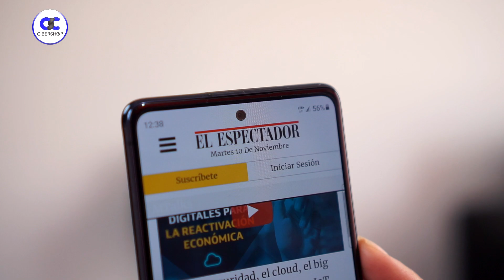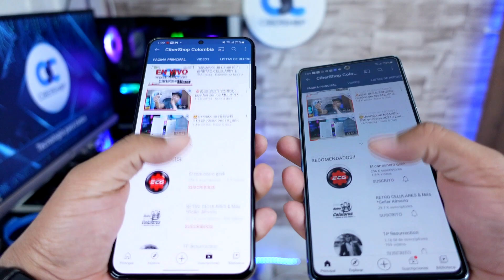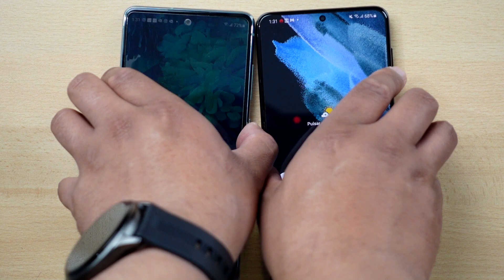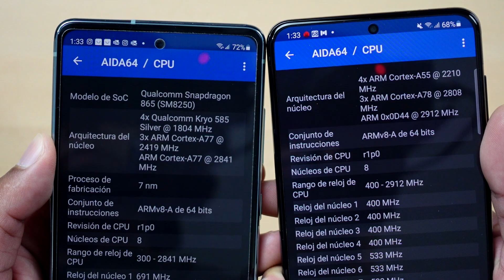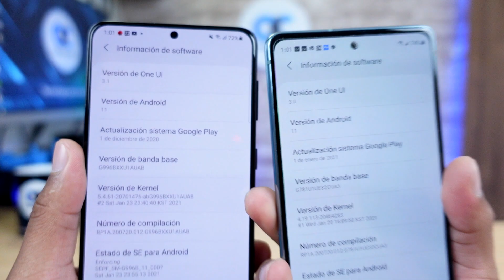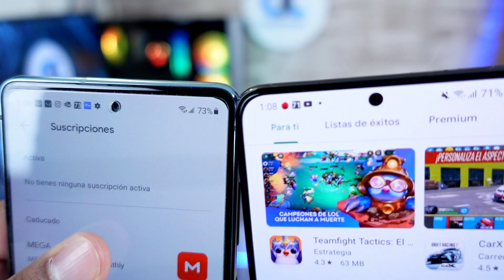👉ANTES DE COMPRAR UN CELULAR, MIRA ESTE VIDEO! Galaxy S21 plus vs S20 FE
GRACIAS!!

¿Publicidad? ¿Negocios? Escribeme